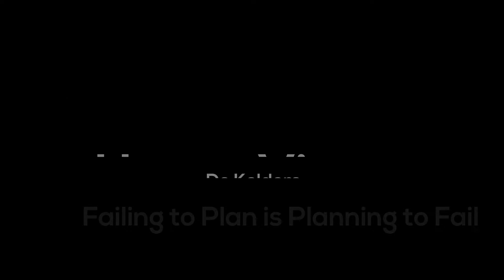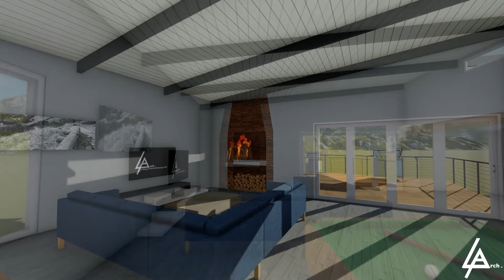Xplorio™ Gansbaai - LP Architecture - House Visser Morkel Street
3D House Design Video